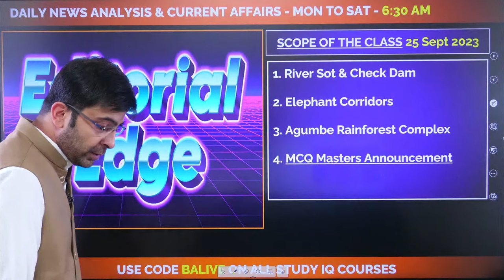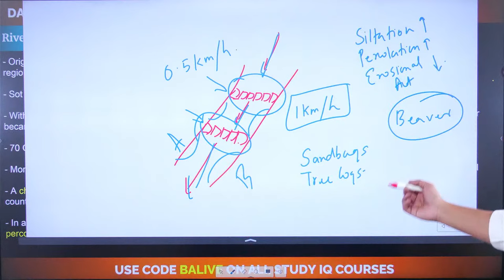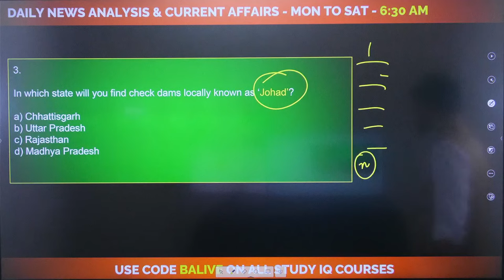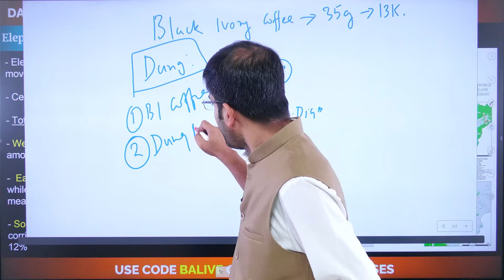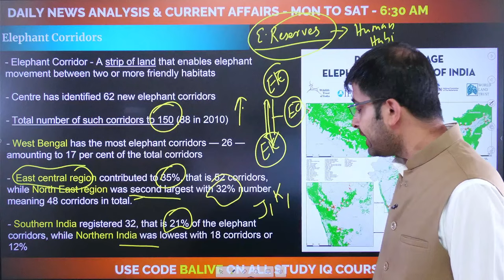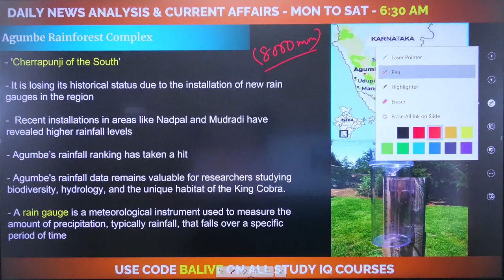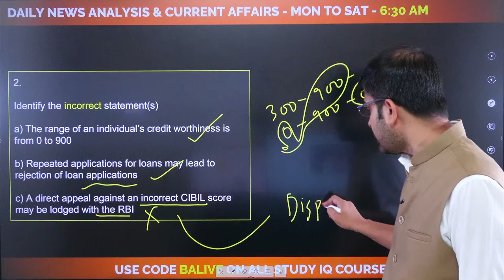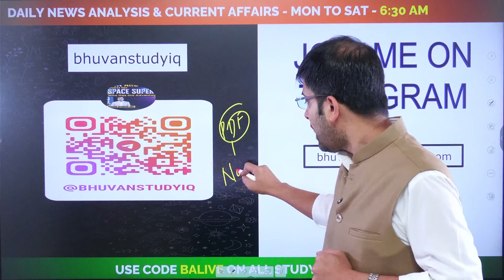Editorial Edge: Newspaper Analysis | 25 September 2023 | Bhuvan A Jha | StudyIQ IAS English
UPSC IAS LIVE Prelims to Interview (P2I) 2024 September Batch 2